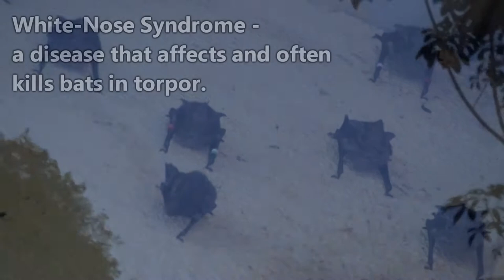Bat Facts: the MAMMALS of the NIGHT 🦇 Animal Fact Files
Bats are the mammals of the night. After rodents, they make up the largest living group of mammals on earth! Together, they account for 25% of ALL mammal species! And we almost never see them! Learn more bat facts as we discovered these mammals of the night on Animal Fact Files!

Scientific Name: Order - Chiroptera
Range: Cosmopolitan
Habitat: Caves, forests, hallows, human structures, and more
Size: 6 inches - 6 feet (15.24cm-1.83m) wide wingspan; 0.07 ounces - 2 pounds (2g-0.91kg)
Diet: Insects, fruit, nectar, lizards, frogs, fish and blood
Threats: Birds of prey, snakes, fungi, and more
Life span: Up to thirty years depending on the species